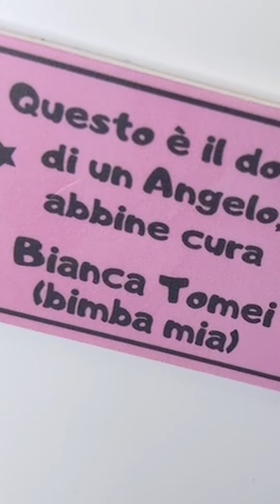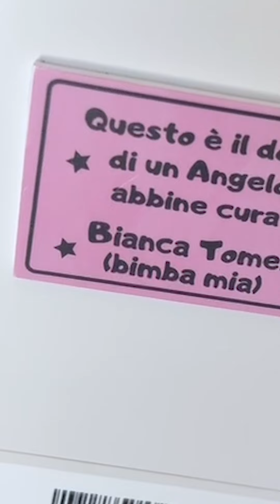Abbiamo comprato macchinari salvavita per i BAMBINI!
Seguimi pure su: Instagram, Facebook, TikTok: @tommyercuoco

Bomber, le opere di bene si fanno in silenzio tutto il resto è palcoscenico ma nel video più importante che ho fatto, ho detto che io mia moglie e mio figlio avremmo comprato dei macchinari degli ospedali con l'intento di salvare delle vite innocenti, quelle dei bambini. Ho creato un piatto dedicato a nostra figlia, mi sento in dovere di ringraziare tutti quelli che hanno sostenuto la mia iniziativa scegliendolo nel menú della mia trattoria e mangiandolo con la consapevolezza di contribuire a questa causa, visto che l'intero importo del piatto avrebbe finanziato parte di questa mia iniziativa. Come famiglia, abbiamo deciso di comprare questi macchinari perché speriamo che la memoria e il nome di nostra figlia, salvi qualche bambino.
Ora gli ospedali di Anzio, Frascati e Velletri avranno quei macchinari che mancavano per salvare qualche vita innocente.
Questo video è doveroso verso tutte le persone che hanno contribuito anche in piccola parte a questa iniziativa, e per rispetto ho voluto farli partecipi del risultato ottenuto.

Produzione & Management: @streetlabelrecords ENT
musiche originali: CoffeeGunz